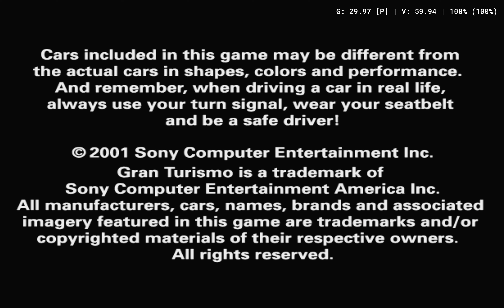Gran Turismo 3: A-Spec 4K~HD textures 60FPS | PCSX2 1.7.3518 | PS2 Full Blending PS2 PC 60FPS Test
HD textures pack created by Bl4ckH4nd.Thank you very much!